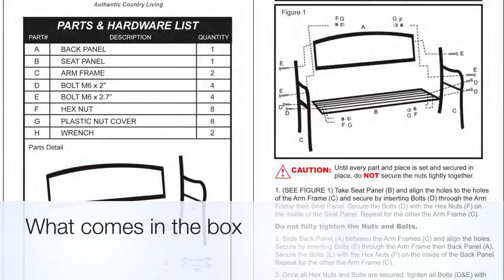Leigh Country Metal Bench Assembly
Howdy y'all! Here is an instructional video we made on how to put together our metal bench. This tutorial works for most of our metal & all colegiate benches. for more info.